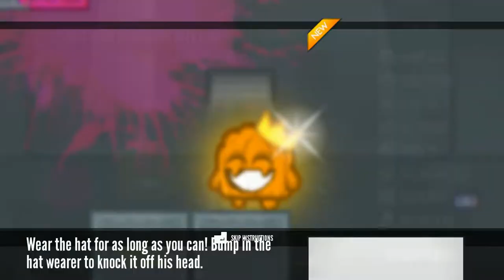Move or Die Gameplay - EP 1 - KRIS IS CHEATING!!!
Part one of our Move or Die series!
Game: Move or Die - PC

Game Description:

Move or Die is an absurdly fast-paced, 4-player local and online party game where the mechanics change every 20 seconds. The very definition of a perfect friendship-ruining game.